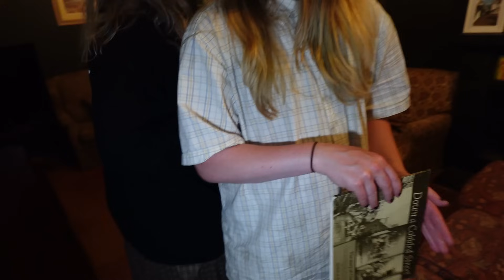Ghost Hunters Uncover Terrifying Stories Of Cannibalism at Haunted Inn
Paranormal Investigation: Exploring a 1700s Inn in an Isolated Town

Join us as we delve into the mysteries of an eerie Inn. We’ll uncover its dark history (or what we think could have happened), encounter unexplained sounds, analyze EVP recordings, and venture deeper into its haunted corridors.